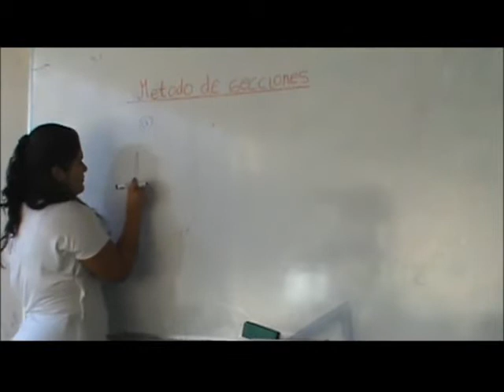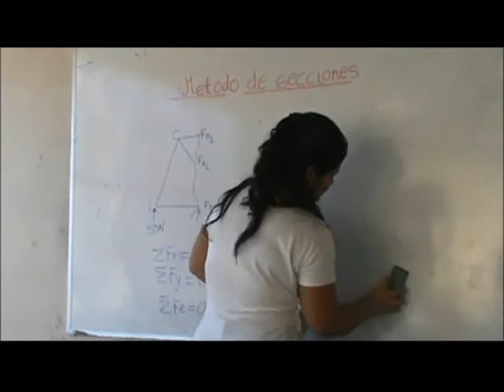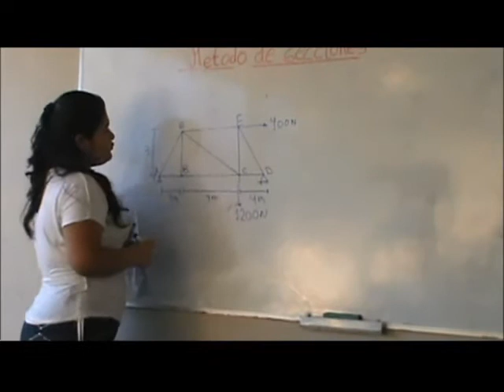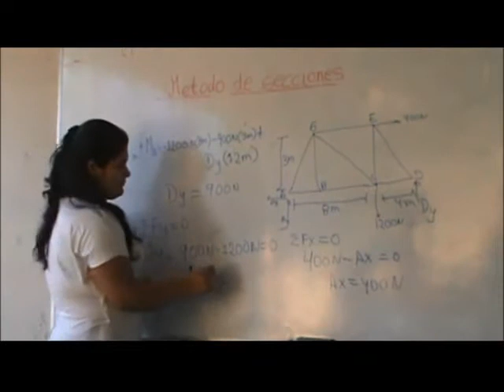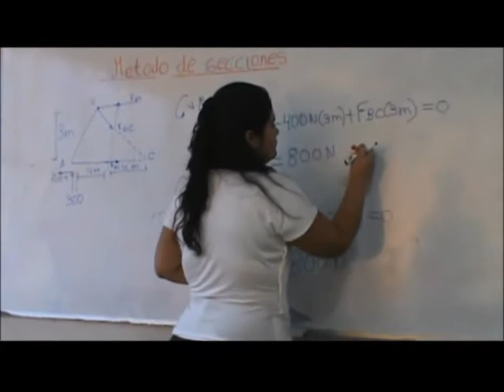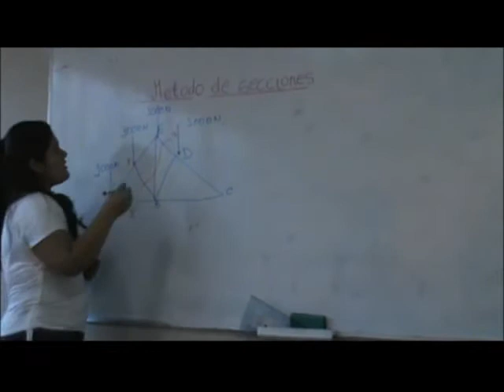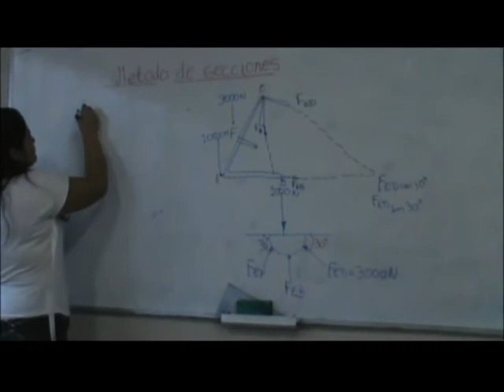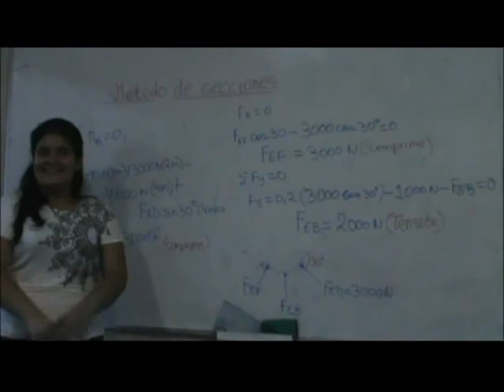LOPEZ TORRES LOURDES